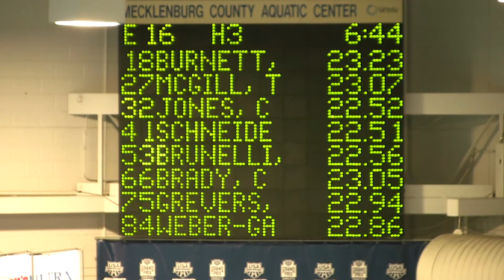2011 ULTRASWIM 50 free (Schneider, Jones, nick Brunelli)